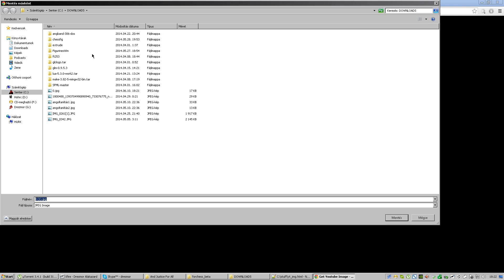How To Get Youtube Image/Thumbnail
1.) Create a text file
2.) Copy then paste this
3.) Save notepad as a html source file
4.) Run it...